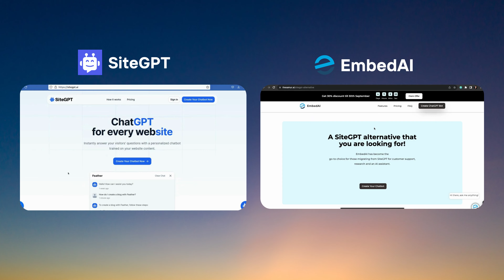SiteGPT alternative - EmbedAI